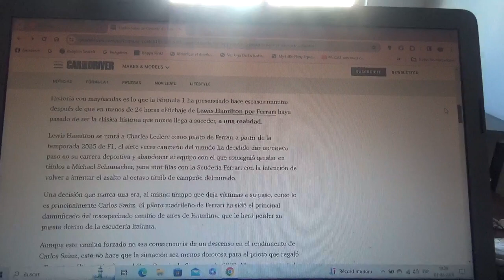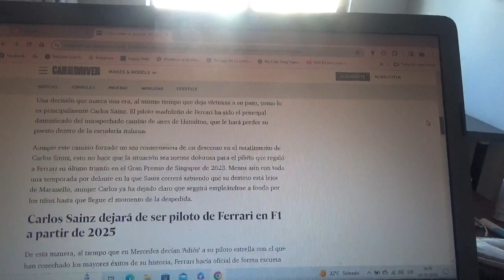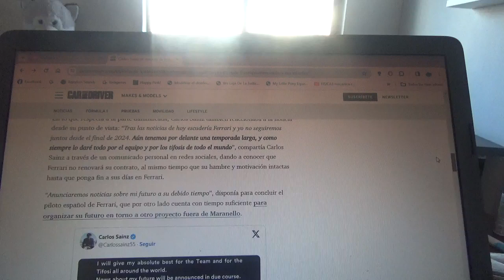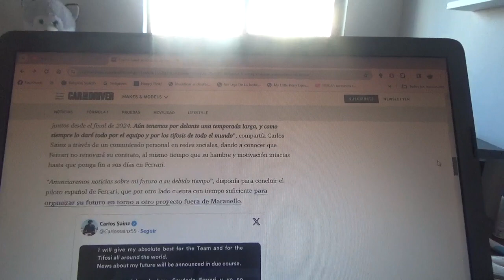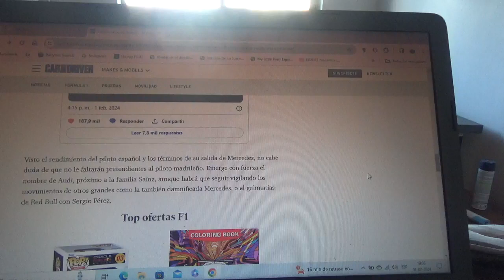Carlos Sainz Jr. se despide de Scuderia Ferrari a fines de la Temporada 2024 de F1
Con esto el piloto madrileño dejará luego de la nueva Temporada 2024 de la Fórmula 1 su lugar como piloto oficial del conjunto con cuartel central domiciliado en Maranello luego de haber estado desde la Temporada 2021 luego de 4 años